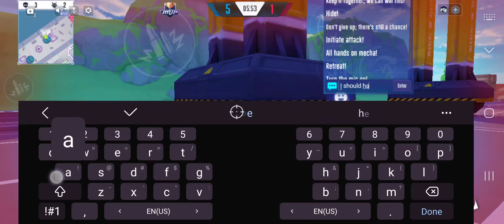Super Mecha Champions Been Awhile Arthur Duel